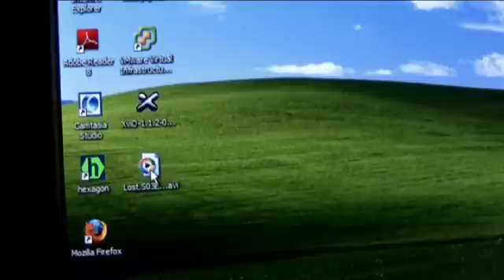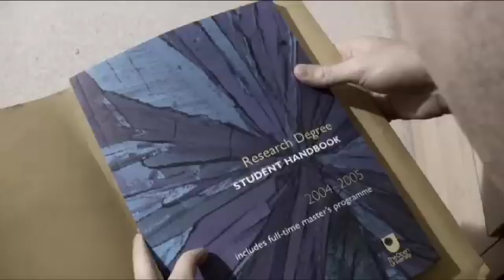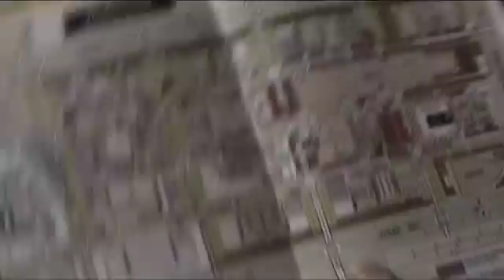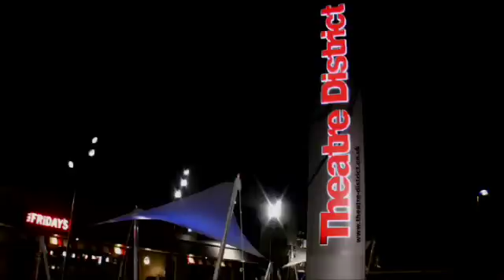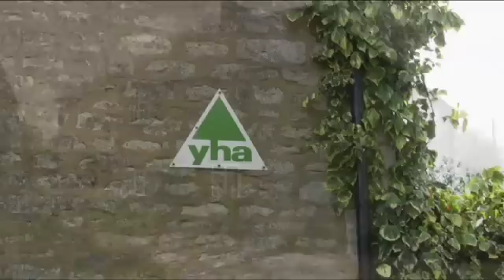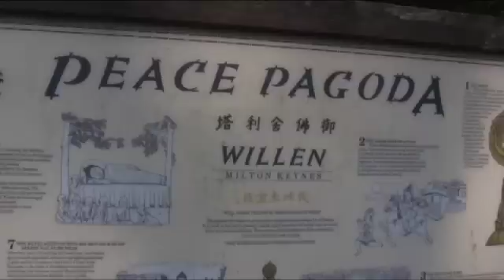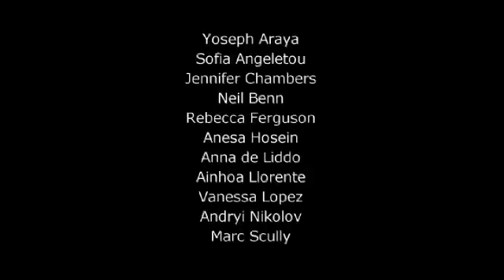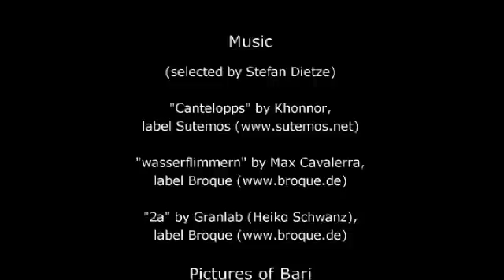MK - at First Sight: short "docudrama" about Milton Keynes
Milton Keynes through the eyes of newcomers.

Vlad Tanasescu
Guido: Claudio Baldassarre
girlfriend's voice: Silvia Cassese
Sinéad: Sara Kirkpatrick